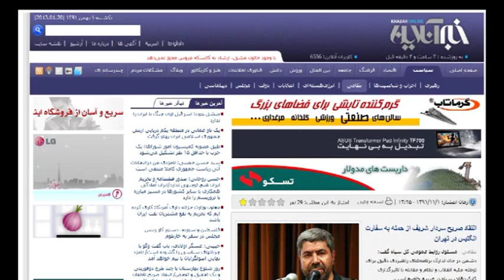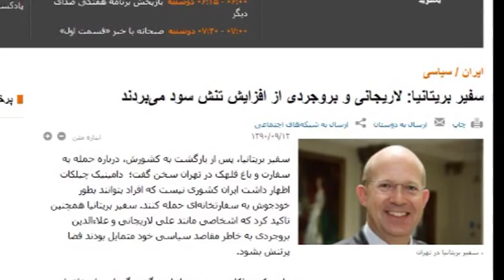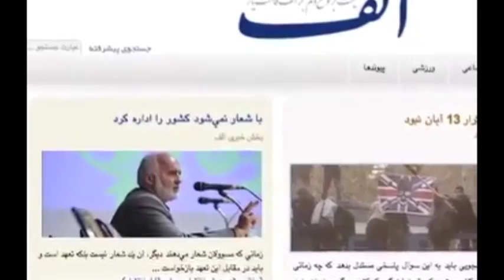انتقاد مقام ارشد سپاه از حمله به سفارت بریتانیا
سرتیپ پاسدار رمضان شریف، مسئول روابط عمومی کل سپاه پاسدران، روز یکشنبه در سخنانی حمله به سفارت بریتانیا در تهران را  مورد انتقاد قرار داد.

این نخستین واکنش انتقادی یک مقام بلند پایه سپاه پاسدران به این حمله است. گزارشی از رضا جمالی